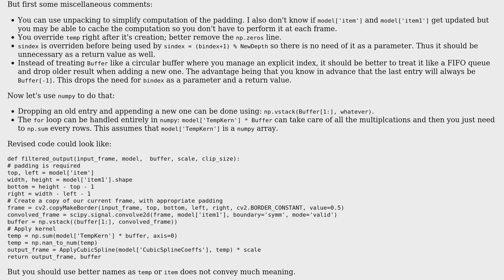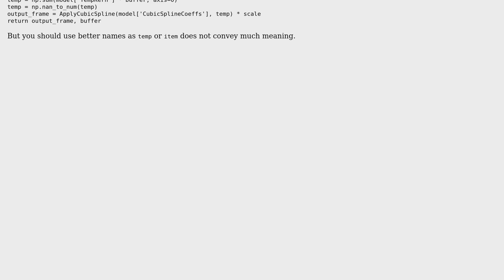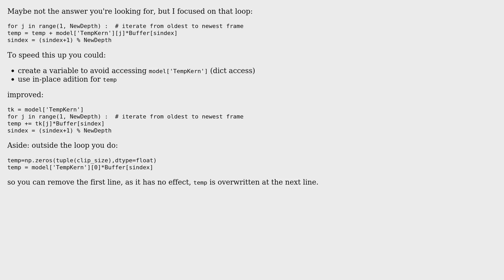Code Review: Temporal kernel filtering on video frames coming in a loop (2 Solutions!!)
Code Review: Temporal kernel filtering on video frames coming in a loop

With thanks & praise to God, and with thanks to the many people who have made this project possible! | Content (except music & images) licensed under CC BY-SA | Music | Images & others | With thanks to user Jean-Francois Fabre user GKS user 301_Moved_Permanently user 200_success and the Stack Exchange Network Trademarks are property of their respective owners. You are responsible for your own actions.